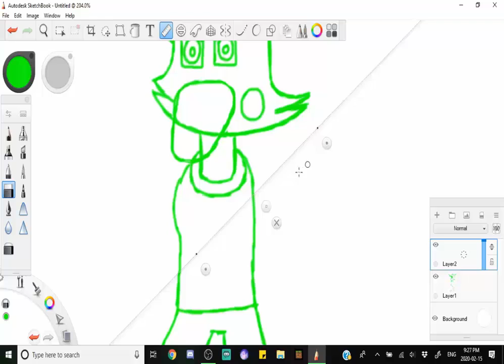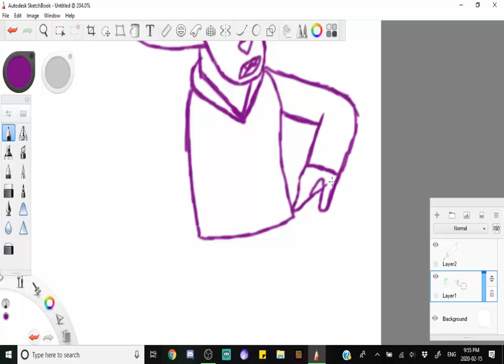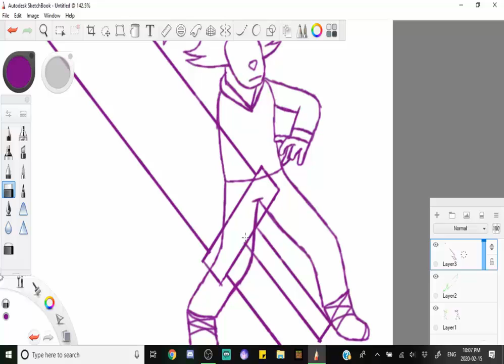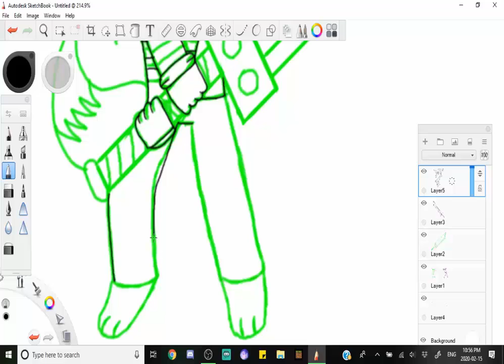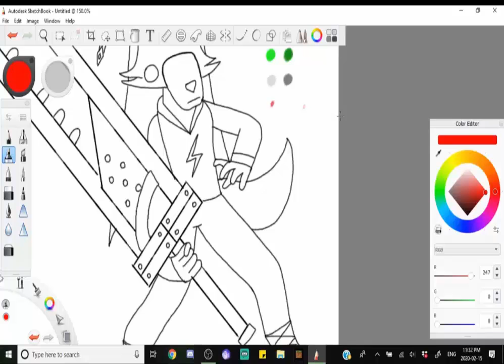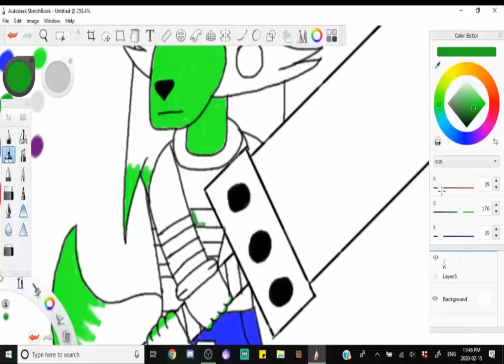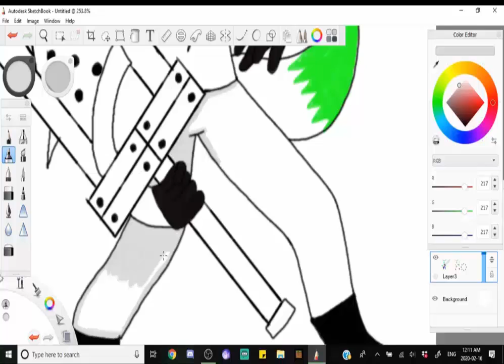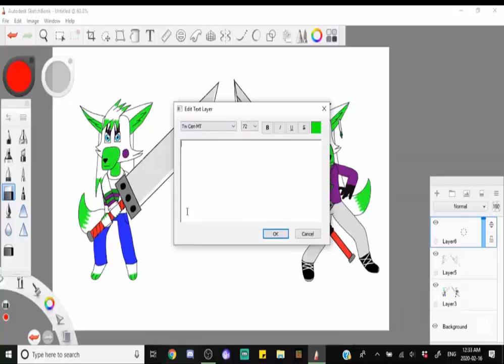THE EX-SOLDIER FOX - Tangle Foxhart Smash Ultimate Speedpaint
Hello everybody, Will here and welcome back to another video! This is my first real video besides my channel trailer which I uploaded 5 days ago. I meant to upload this video earlier, but things got in the way and I didn't have the time to upload it. Anyway, here's a speedpaint drawing of my main OC Tangle Foxhart in both her normal costume with the buster sword and her alternate costume with her fusion sword in both poses from Cloud Strife's mugshots from Super Smash Bros. Ultimate. I hope you enjoy!

Music used in the video:
4. Those Who Fight (Final Fantasy 7 Battle Theme Metal Remix Cover) - Versus Video Games by Daniel Tidwell

You can also follow my other social media accounts right here:
DeviantArt:

PEACE OUT!